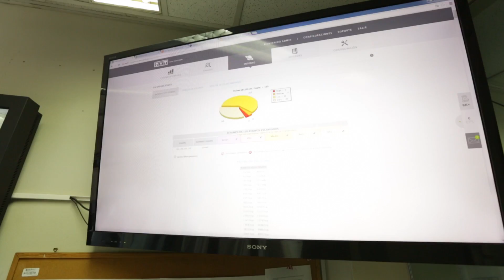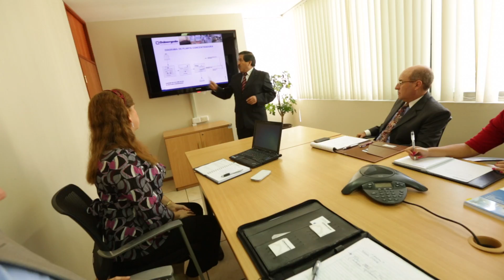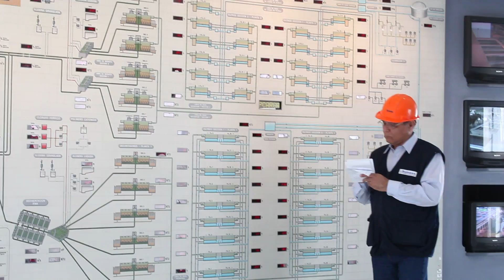20 años de regulación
El OSIPTEL, OSINERGMIN, SUNASS y OSITRAN organizaron el primer Seminario Internacional de Regulación, donde se analizaron los logros de los primeros 20 años de regulación de sus respectivos sectores en el Perú.

El evento, denominado "Institucionalidad Regulatoria y su Aporte al Desarrollo del País", es el primer esfuerzo conjunto de los cuatro organismos reguladores, y su objetivo fue crear un espacio de discusión sobre su contribución al desarrollo de los sectores de la economía que están bajo su ámbito, y en la supervisión de la calidad de los servicios que reciben los usuarios.

En el seminario se analizaron los retos y nuevos desafíos que enfrentarán estas entidades, y las perspectivas de la promoción de la inversión privada y la participación de los usuarios en todo este proceso.